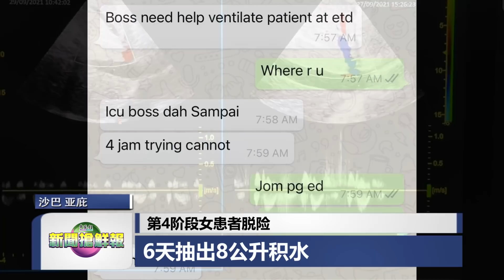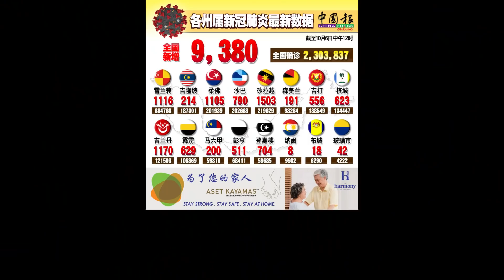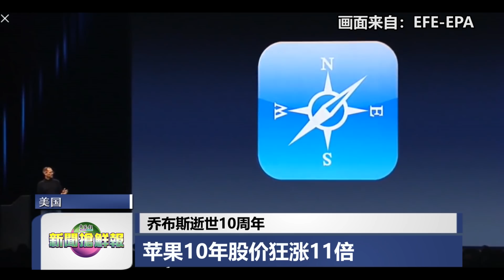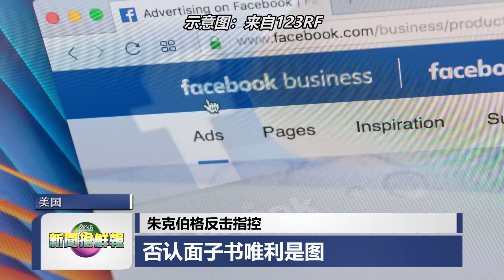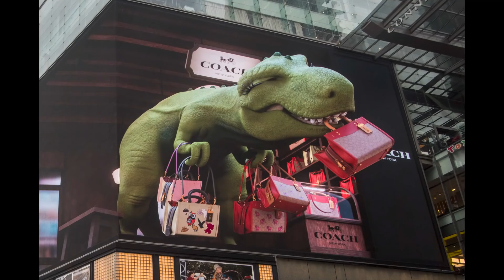◤新闻抢鲜报◢2021-10-6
【甲州之争】阿德里：甲国盟已失支持 希盟探讨看守政府合法性
【二度爆疫】文冬金马苏新村 惊传1屋8确诊1病逝
【毒来毒往】警缉贩毒集团跨州收网 委新国快递  雇良民运毒
【声声惋惜】遗孀低调现身太平间 尤瑞庆完成解剖  明举殡
【悼乔帮主】乔布斯逝世10周年 苹果10年股价狂涨11倍
【树大招风】朱克伯格反击指控 否认面子书唯利是图